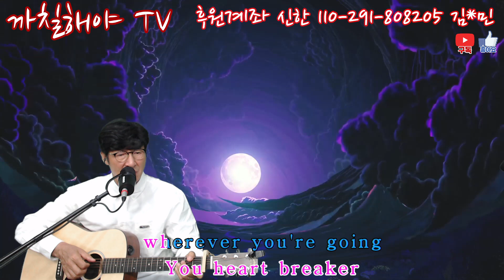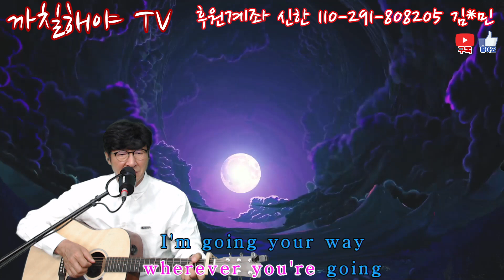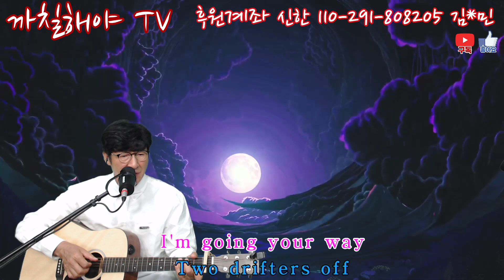moon river andy williams